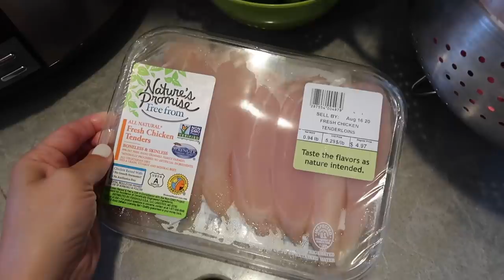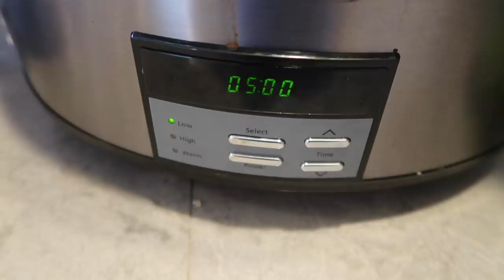*NEW* WHATS FOR DINNER // COOK WITH ME 2020 // EASY CROCKPOT & SHEET PAN MEALS // TIFFANI BEASTON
*NEW* WHATS FOR DINNER // COOK WITH ME 2020 // EASY CROCKPOT & SHEET PAN MEALS // TIFFANI BEASTON. HEY EVERYONE! A LOT OF THESE RECIPES ARE WEIGHT WATCHERS FRIENDLY AS WELL!

LIFE STUFF: T. BEASTON
OILY STUFF + DIY : BEASTON.ESSENTIALS
BEHIND THE SCENES: BEAUTYANDTHEBEASTONS

THIS IS THE APP I USE TO MEAL PLAN ITS A LIFE SAVER (NOT SPONSORED): Come join me on Favoreats!

Recipes:
One Pan Italian Sausage and Veggies

Crockpot Green Chile Chicken Enchilada Soup (I used corn instead of white beans)

Italian chicken and potatoes (I didn’t use any water)

Mama Hat

Cutting board

Pots and pans

New comforter

Bar Cart

Pencil/crayon organizer

Tie dye hoodie

Headband holder

Floral tank

New rug

T shirt

Dining room rug

Dining room table

pot and pans

dining room table

Table runner

Kids plates

Living room rug

Cleaning towels

Drying towels

Jewelry stand: this is similar not exact the one I had is sold out

Boys beds

My bedroom furniture:
Night Stand